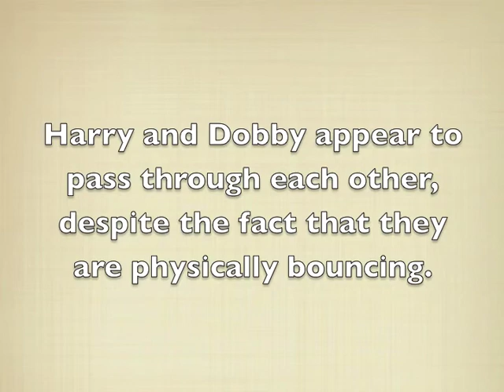Harry Potter and the Passing/Bouncing Dobby Illusion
A visual Illusion presented at the Best Illusion of the Year contest in 2011.   The Harry and Dobby action figures meet in the center and return to the side . . . but if you look at them in the visual periphery they appear to pass each other.